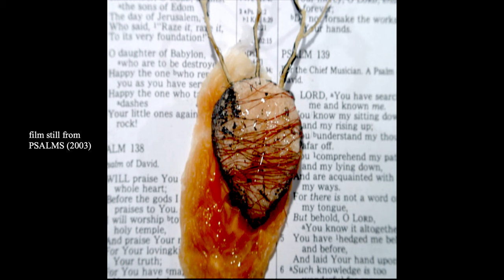Eric Leiser solo exhibition LUZ Gallery Beverly Hills 2019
The Ladder of Divine Ascent: Paintings and Films of Eric Leiser.
Opening Reception and Film Premiere:
May 4th 5-8pm
Exhibition on view May 4th to May 24th 2019
This exhibition focuses on Eric Leiser’s paintings from the past decade, as well as, new painted works, plus new film work rarely presented in one venue in Los Angeles.
For the acclaimed artist and filmmaker known for almost-medieval and organic imagery, this exhibition is arguably Leiser’s most personal to-date, highlighting ages-old spiritual roots that inform his creative practice. The title of the show, The Ladder of Divine Ascent, is taken from the great monastic book written by St. John Climacus—the 7th century saint and abbot of Jebul Musa (Moses’ Mount) on the Sinai Peninsula. In the tradition of other Eastern Orthodox and mystics who have gone before, such as Andrei Rublev and El Greco, or even living, like composer Arvo Pärt, Eric Leiser sees his artistic output as analogy to The Ladder’s detailing of devotion and struggle.
[Tree of Life, still from the feature film Imagination (2007) by Eric Leiser]
Eric Leiser is an award-winning artist, experimental filmmaker/animator and holographer working in New York City. Born in California, he is an alumni of CalArts Experimental Animation and Art Programs. He creates intricate works of film, sculpture, holography and painting along with film installation integrating animation, painting, sculpture, holography and live performance.
His most recent solo exhibitions are the Horse Hospital, Galerie Entropia in Poland, MaRS Gallery in Los Angeles, Galerie du Haut Pave in Paris, Sound of MU Gallery in Oslo, Holocenter Museum and Flux Factory in New York City, Fringe Exhibitions Gallery in Los Angeles, the Ruben H. Fleet Space Museum in San Diego, Goldsmiths, University of London and the Central Academy of Fine Arts in Beijing. Recent group exhibitions include The Whitney Museum of American Art, The MIT Museum, MassMoCA, Armory Arts Center, Spencer Brownstone Gallery and Cabinet Magazine among others.
His animated/live action films have been screened at the Whitney Museum of American Art, Victoria and Albert Museum, Museum of Modern Art Antwerp, The Istanbul Modern Museum of Art, Thessaloniki Contemporary Art Museum, MASS MoCA, Centro Cultural Ricardo Rojas Museum de Buenos Aires, The Ruben H. Fleet Space Museum, Four-Dimensions Space Art Museum Beijing, The Wexner Center, (BFI) British Film Institute, Anthology Film Archives, Los Angeles Filmforum, San Francisco Film Society, CVM Center for Visual Music, Aster Arts Plaza Hiroshima, Armory Art Center, Oxford University, Goldsmiths-University of London, Royal College of Art, Harvard University, California Institute of the Arts, The Art Institute in Chicago, The New School, SVA, Pratt Institute, The Central Academy of Fine Arts Beijing and Sonoma State University among others.
His films have screened in the world’s top film festivals most recently at the Cannes Film Festival, Annecy International Animation Festival and the Hiroshima International Animation Festival. His recent 4th feature film Apocalypsis was released by Lionsgate in 2018.